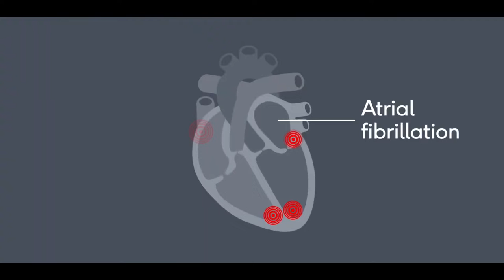10 29 Өглөөний мэнд Улаанбаатар Нэмэх 1 булан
10 сарын 29н Дэлхийн Тархины харвалттай тэмцэх өдөр